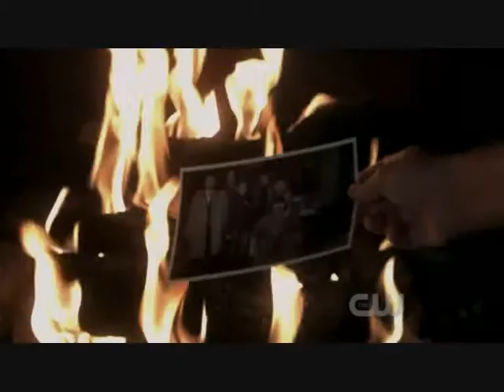Supernatural - Falling Up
Season 5